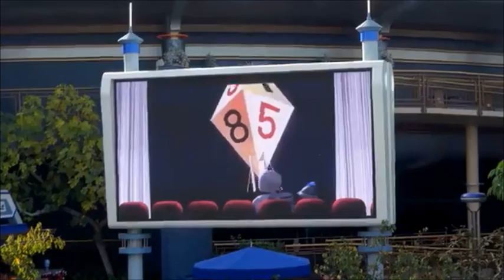Selfies on Autopia with Liz Cam Fresh Baked Style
Full Cred To The Awesome Fresh Baked Disney